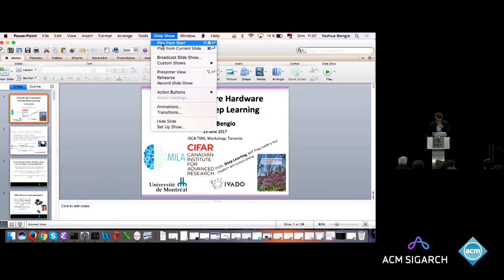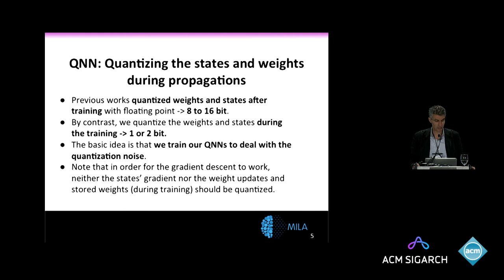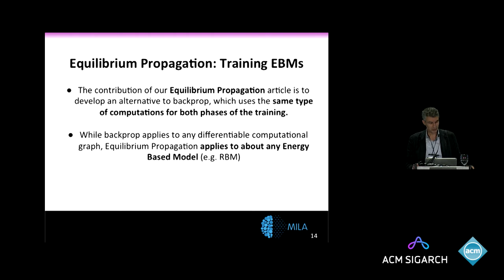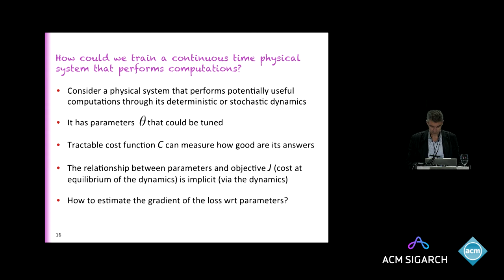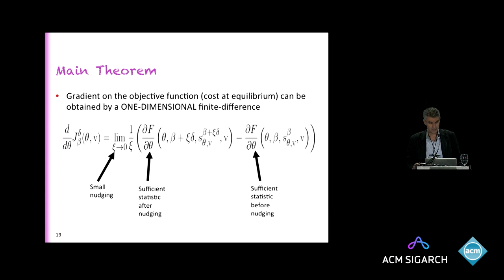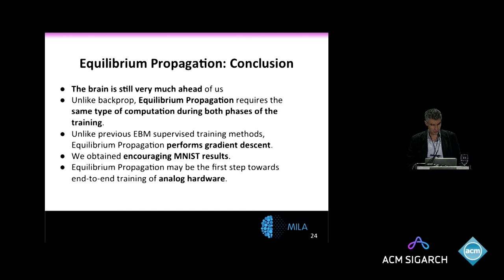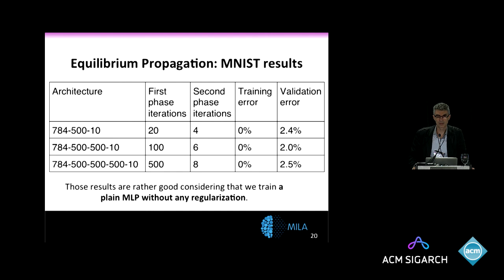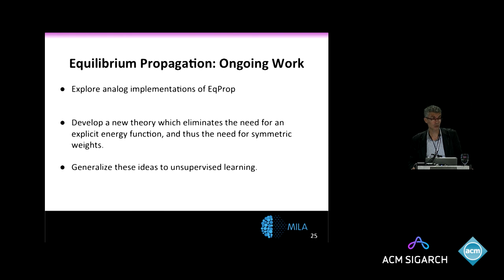Yoshua Bengio - More Hardware-Friendly Deep Learning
Yoshua Bengio, one of the "deep neural networks founding fathers" and Full Professor in the Department of Computer Science and Operations Research at the University of Montreal, spoke at the ACM SIGARCH Workshop on Trends in Machine-Learning held on June 25th, 2017, in Toronto, as part of the ISCA 2017 Conference.